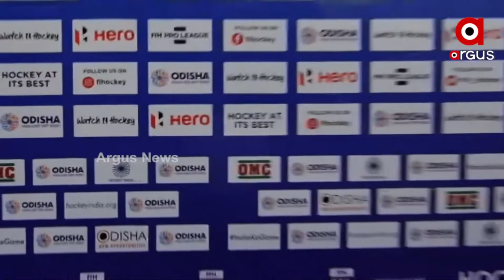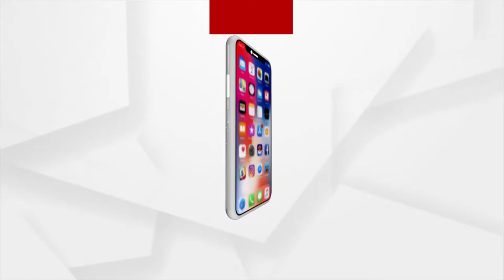FIH Hockey Pro League: India comfortable 3-0 win over Germany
An experienced Indian team gave a dominant attacking and defensive performance to outclass their young German counterparts 3-0 in a thrilling game that saw non-stop attacking action throughout the 60 minutes in the FIH Hockey Pro League 2021-22 at the Kalinga Hockey Stadium, Bhubaneswar